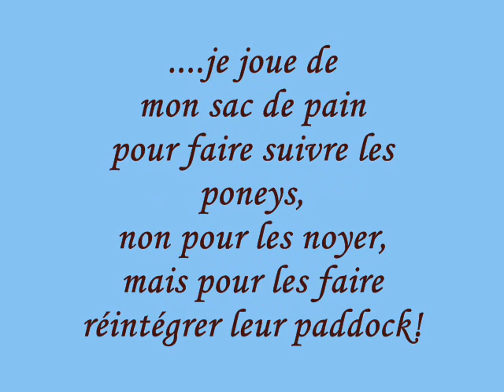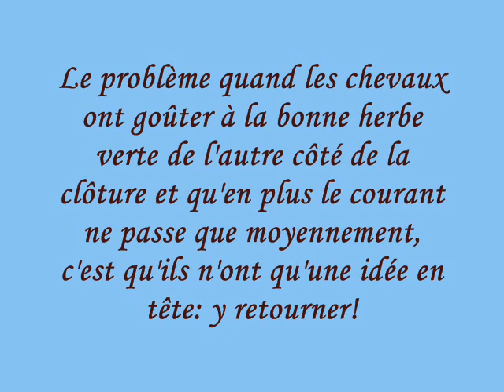3 Avril 2013 liberté pour les poneys